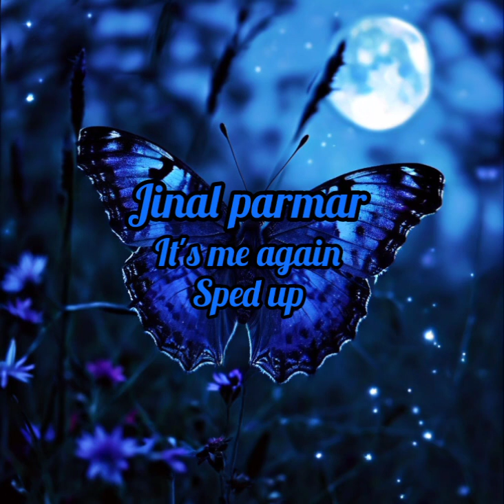Jinal parmar - It's me again (sped up)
composed by jinal parmar
written by jinal parmar

Lyrics

I walk in the room, heads start to turn
Got that confidence burning, it's my time to earn
Every step I take, I own the floor
I'm the one they've been waiting for

They say I'm too much, but I don't care
I'll take the world on, I'll meet it there
With a smirk on my face, and a fire in my eyes
I'll keep coming back, I'll rise and rise

It's me again, back in the game,
I'm the one they talk about, remember the name.
No one can hold me back, I'm on the rise,
With swagger in my step, I claim the prize.

Got that swag, can't be tamed,
Living life, playing my game.
Ain't no stopping, I'm in control,
With every step, I'm reaching my goal

I stroll into the room, all eyes on me,
Got that confidence, you know I'm free.
Ain't no doubt, I'm the main event,
Step aside, 'cause it's me again.

It's me again, back on the track,
Spittin' fire, ain't no holding back.
Got the attitude, the swagger too,
Risin' up, like I always do.

It's me again, takin' over the scene,
Breakin' barriers, livin' the dream.
Ain't nobody gonna bring me down,
'Cause when I step up, I wear the crown.